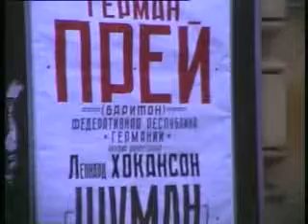Hermann Prey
Now the complete documentary "WHEN LOVE FALLS SILENT" is on-demand

Der komplette Dokumentarfilm "Prey-Stille meine Liebe" ist über nachfolgende Adresse abrufbar

Hermann Prey was Germany’s all-time best-selling classical musician. The documentary "WHEN LOVE FALLS SILENT" is anything but a clichéd "best of " collection of Hermann Preys career highlights.

Hermann Prey ist bist heute Deutschlands erfolgreichster Klassik-Sänger. Der Dokumentarfilm "PREY - STILLE MEINE LIEBE" ist keine der üblichen, clichéhaften Aneinanderreihung von Karrierehighlights.

"WHEN LOVE FALLS SILENT" is based on previously unreleased Super 8 home movies and live concert footage to tell the story of Hermann Prey - as an international star and as a human being. It shows Prey through the eyes of the people, who were close to him: His family and world-famous colleagues including Jonas Kaufmann and Thomas Hampson. With unusual openness, they appear on camera and talk about what it takes to be an international star on the scale of Hermann Prey - The enormous energy, commitment and willingness. His children hope was to have more time with their father at the end of his career, but he didn't want his career to end. Their hopes were crushed by his sudden death in 1998. Ten years after his death the family speaks for the very first time about the fact that Hermann Prey was compelled to follow his musical calling with such an utterly single-minded focus. The film includes footage of the last photoshoot with Prey in the USA, a worldwide exclusive debut of his last TV concert in Japan.

Der Dokumentarfilm "PREY STILLE MEINE LIEBE" basiert auf bisher unveröffentlichten Super-8-Filmen und Live-Konzertaufnahmen, die die Geschichte von Hermann Prey erzählen - als internationaler Star und als Mensch. Es zeigt Prey aus der Sicht der Menschen, die ihm nahe standen: seiner Familie und weltberühmten Kollegen wie Jonas Kaufmann und Thomas Hampson. Mit ungewöhnlicher Offenheit sprechen sie vor der Kamera darüber, was es heißt, ein internationaler Star mit dem Format von Hermann Prey zu sein - die enorme Energieleistung, die Einsatzbereitschaft und der unbändigen Wille. Die Hoffnung seiner Kinder war, am Ende seiner Karriere mehr Zeit mit ihrem Vater zu haben - aber er wollte nicht, dass seine Karriere endet. Zehn Jahre nach seinem Tod spricht die Familie zum ersten Mal darüber, dass Hermann Prey nicht anders konnte, als kompromisslos seiner musikalischen Berufung zu folgen. Der Film enthält unter anderem Aufnahmen eines letzten Fotoshootings in den USA und eine weltweite exklusive Uraufführung seiner letzten Konzerttournee durch Japan.

Language: Deutsch
Sound Format: stereo
Picture: Widescreen (PAL)
Subtitles: Englisch
Artists: Hermann Prey, Thomas Hampson, Jonas Kaufmann, Florian Uhlig, Helmut Deutsch, Michael Endres, Florian Prey, Rico Gulda
Produktion: Try Harder/Vision Factory Medienproduktion GmbH

Rezensionen

FonoForum 12 / 09: "Die Autoren verzichten darauf, die sattsam bekannten Stationen von Preys großer Karriere nachzuzeichnen, zeigen uns weder den noch im Alter strahlenden Sonnyboy, als der er sich im Fernsehen vermarkten ließ, noch den "Sänger im Verkaufsgespräch", als den ihn Jürgen Kesting diskreditiert hat. Der andere, der wahre Prey war offenbar ein von seiner Kunst Besessener, ein Workaholic, der zum Gejagten wurde, unter Depressionen litt und - wohl wissend um seinen ser DVD Gesundheitszustand - sich buchstäblich in den Tod sang. Ein Leben, ohne zu singen, ein Leben als Rentner hätte er sich nicht vorstellen können. Und so erhalten die eingeblendeten Aufnahmen seines Liederabends in der Suntory Hall etwas geradezu Gespenstisches. Wenige Monate vor seinem Tod gab der 68-jährige Bariton noch einmal sein Letztes, die Stimme hatte Fülle, Wärme und Glanz wie in seinen besten Tagen, und der künstlerische Ernst seines Vortrags einiger Schubert-Lieder muss selbst Skeptiker in Bann schlagen."

Süddeutsche Zeitung 14 / 07 /09: " Es sind eindrucksvolle Bilder, die Harder und Blum zu einem Portrait, mehr noch: einer filmischen Spurensuche, komponiert haben."

Opernwelt 09 /09: " Dazu gehört Mut: Zum 80. Geburtstag von Hermann Prey hat sich seine Familie kein ehepusseliges TV-Denkmal gewünscht, sondern ein Portrait aus der teils freudensatten, teils aber auch schmerzlichen Erinnerung - und dazu den wichtigsten Teil selbst beigetragen. Martin Blum und Michael Harder haben die Idee aufgegriffen und sensibel umgesetzt. Keine Gloriole, nirgends. Dafür: ein bewegender Film in Moll."

Opernglas 09 /09: Von diesem Film werden Prey-Fans begeistert sein, weil sie einen kurzen Blick in das traute Familienidyll ihres Idols mit seiner Frau und seinen drei Kindern werfen dürfen."

APPLAUS 10 / 09: Es sind diese sehr persönlichen Momente, die Prey - Stille meine Liebe zum Erlebnis machen."